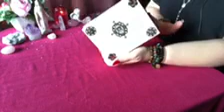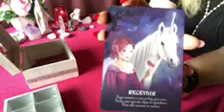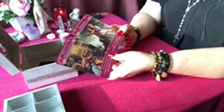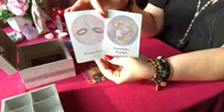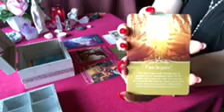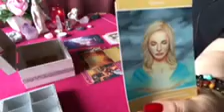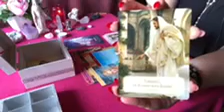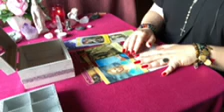Tirage boîtes angéliques de l’univers 💝🔮🧿 Choisissez la boîte dorée ou argentée ⭐️ 💝 Vidéo N•1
Ceci est un tirage général , faites un choix de la boîte Angélique qui vous attire entre l’argentée et la dorée ; prenez simplement ce qui résonne en vous...
Concernant les oracles utilisés voici où les trouver :

- L’Oracle des Licornes de Cordelia Francesca Brabbs
- Oracle des âmes éternelles de Maria anges et archanges d’amour sur sa chaîne YouTube. Sous ses vidéos il y a le lien pour son site internet.
- Pour communiquer avec ses défunts de Marylène Coulombe
- Le tarot des anges gardiens de Doreen Virtue et Radleigh Valentine
- L’oracle de l’Ame Intuitive de Lisa Williams
- Le Chakra du cœur cartes oracle de Isabelle Cerf.

J’espère que cette vidéo vous a aidé et éclairé, si vous souhaitez une guidance personnalisée n’hésitez à me joindre par mail :

Merci beaucoup 🙏🏻

Angel ✨⭐️